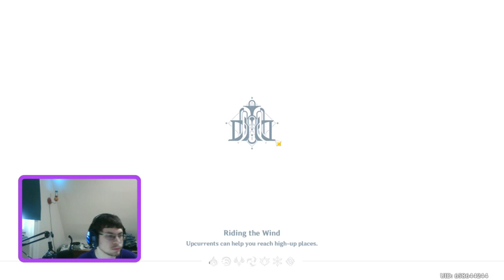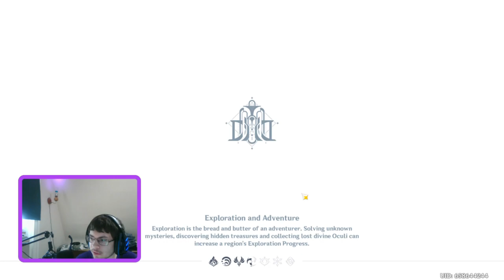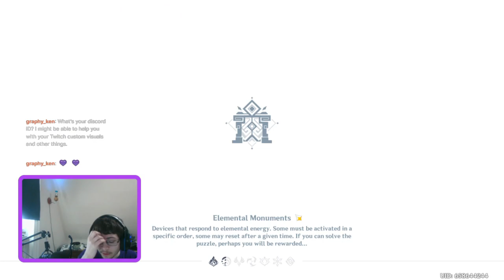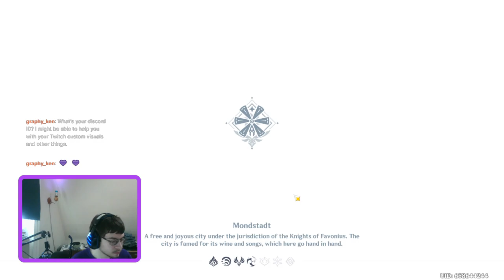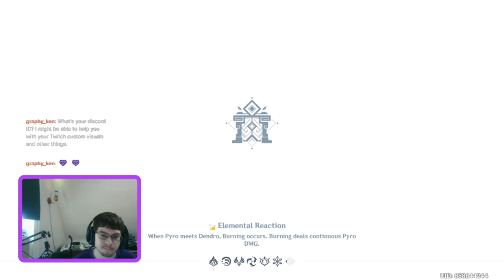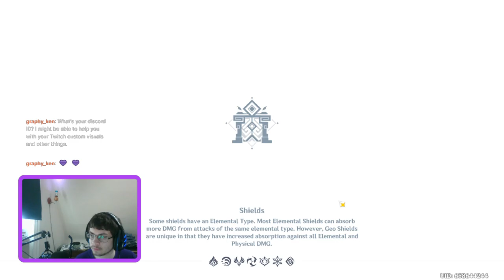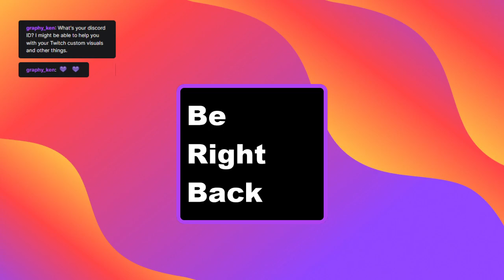Streaming Genshin Impact